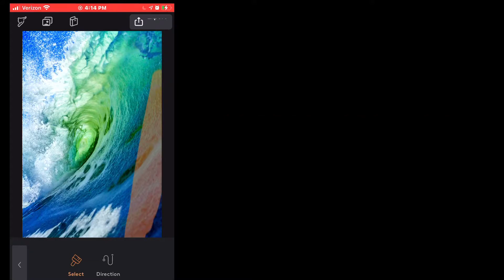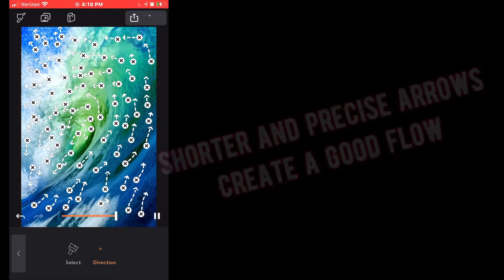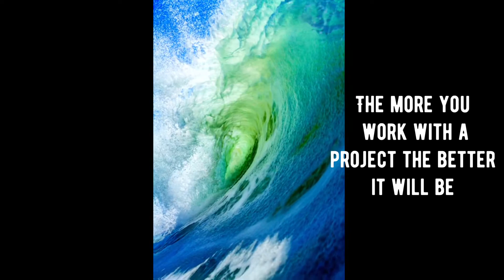How to animate in MotionLeap| Formerly Pixaloop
How to animate photos in Pixaloop, I mean MotionLeap.  I also added in what it looks like to beat leap it at the end 👌